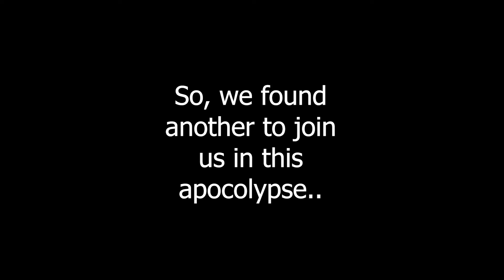Purifying the House of God (Zombie Army Trilogy pt.4)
The survivors find another to help them with..well..surviving!